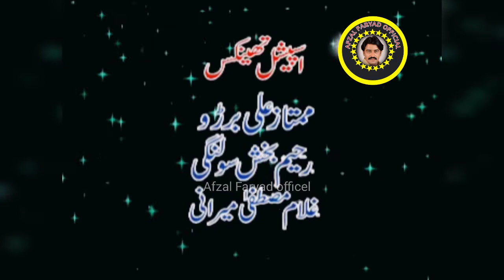Taqdeer saraiki drama part 01 Afzal Faryad saweera Khan mudasar Nazar Asfa norin maqbol sirani